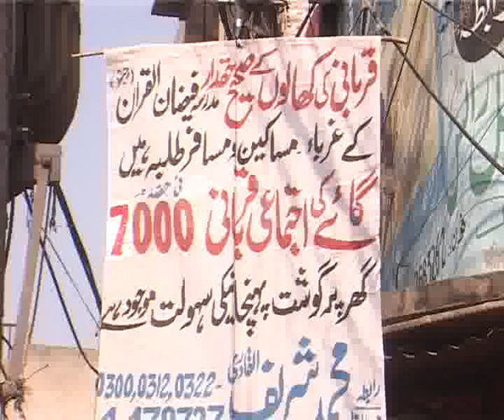Citizen Views About Eid ul Azha Sacrifice Animals Participation & Price Hike Issue Pkg By Fiza Noor City42